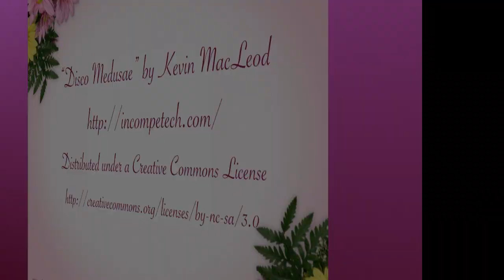Long Holder Tease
And here I am, back again! This was a video done shortly after returning from my birthday party, organized by my wonderful friends (it came as a surprise!). I was so thrilled and excited that the lighter didn't work at first (no wonder there will be a few people happy about that) but I could certainly enjoy some smoking afterwards :-)